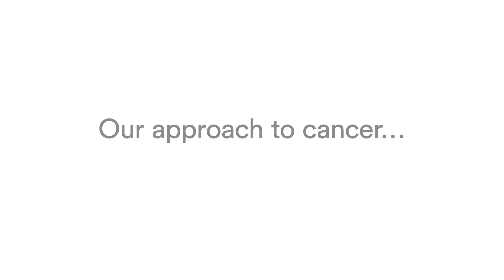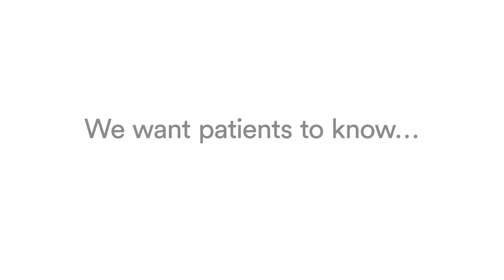National Cancer Survivors Day